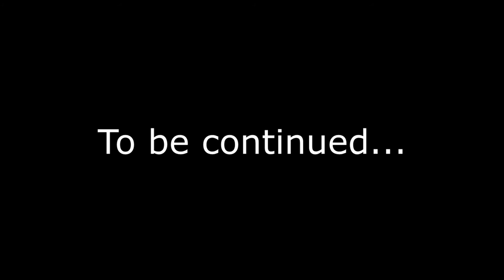Medal Of Honor Warfighter [Gameplay] [Part-5]